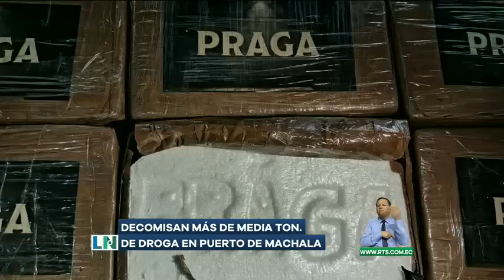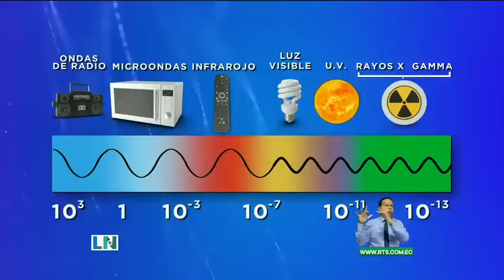La Noticia Estelar: Programa del 16 de Mayo del 2023